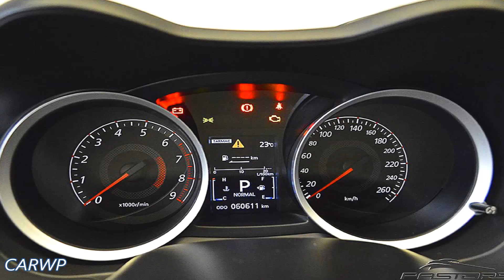PASTORE R$ 93.000 Mitsubishi Lancer Sportback Ralliart 2012 aro 18 4x4 250 cv 35 mkgf 0-100 kmh 7,1s